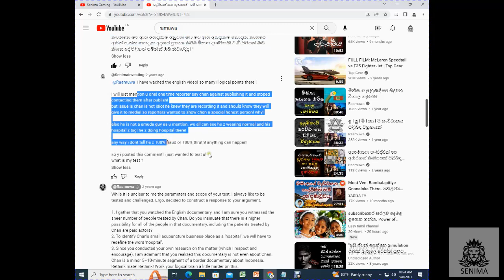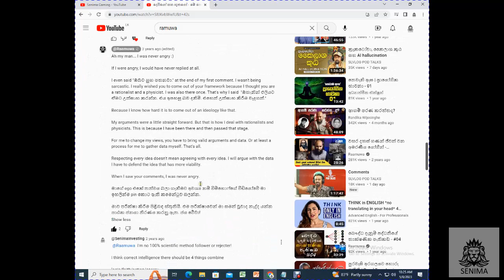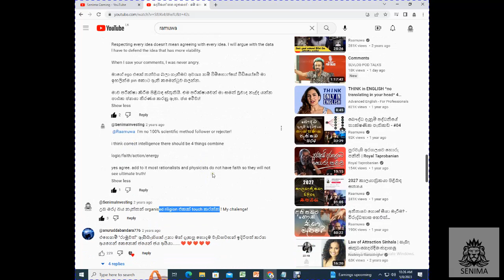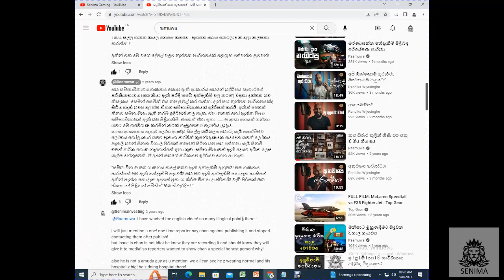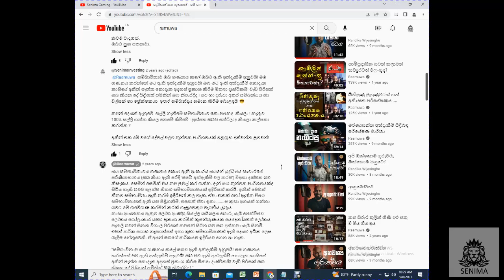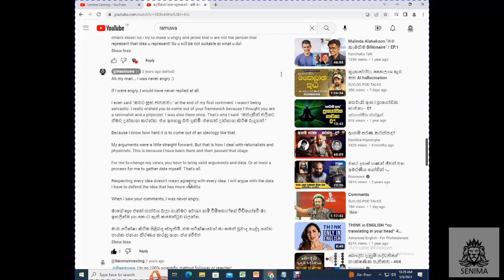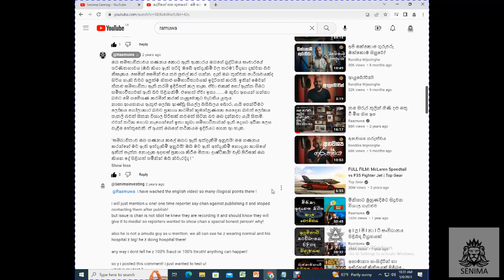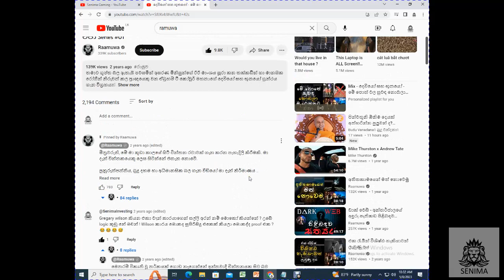රාමුව subscribe 5000 කාලේ බයිට් උන හැටි සහ ඒකට පලි ගත්ත ක්‍රමය analyze of work of ramuwa randika